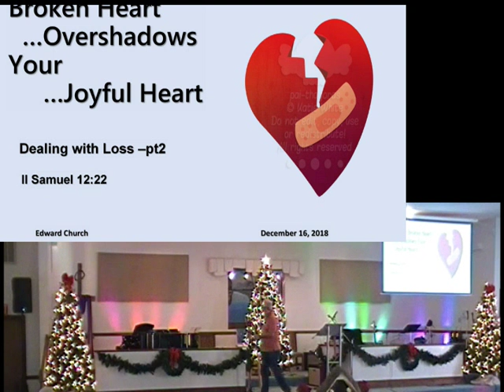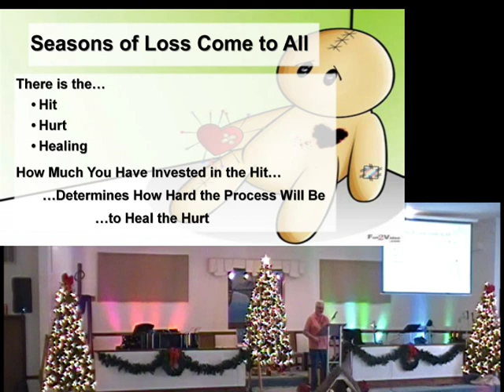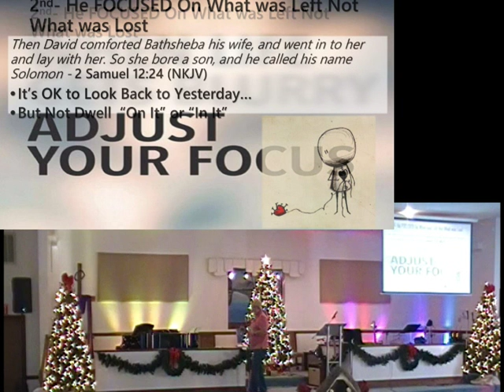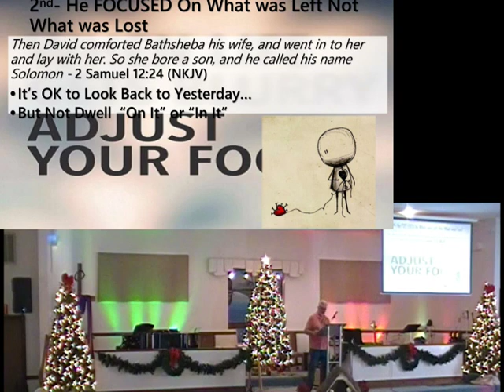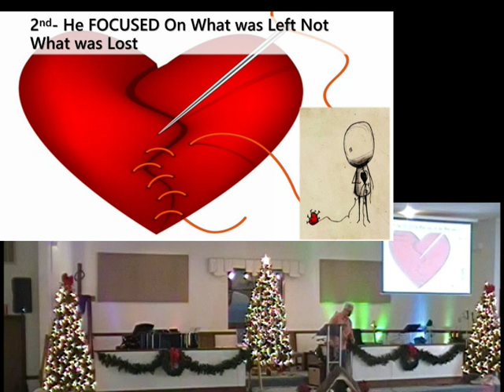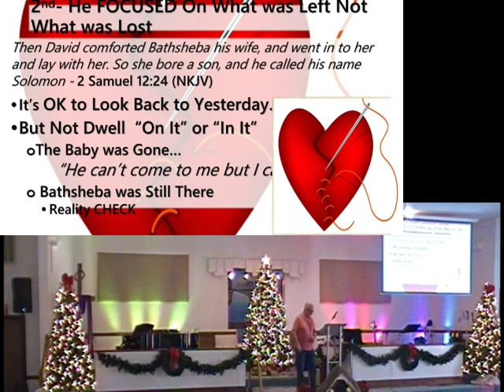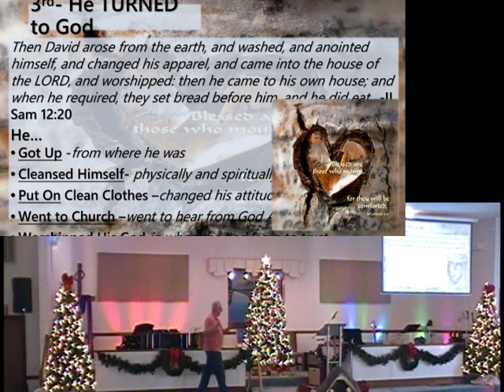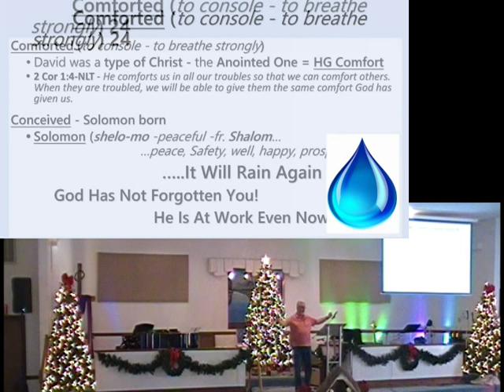Dealing with Loss Pt2 16dec18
Christmas Loss Part 2
Pastor: David Linton
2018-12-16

CCLI 5918